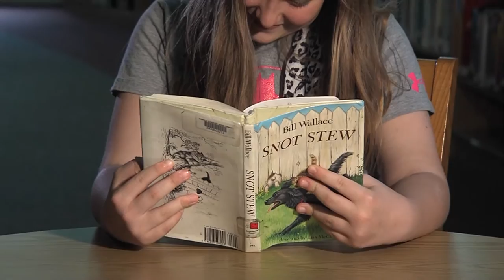Homework Hotline Book Review: Snot Stew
Have you heard of the book Snot Stew by Bill Wallace? Makayla is here to tell you what she thought about it in this Homework Hotline Book Review.